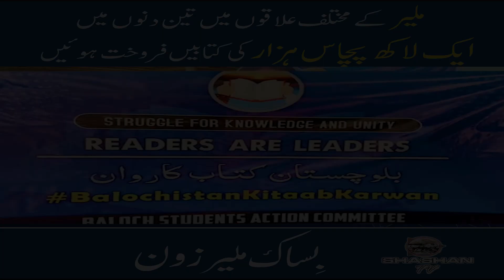Bsac || Book Stalls || in Malir|| Shashan TV